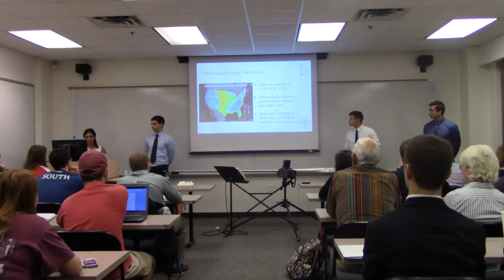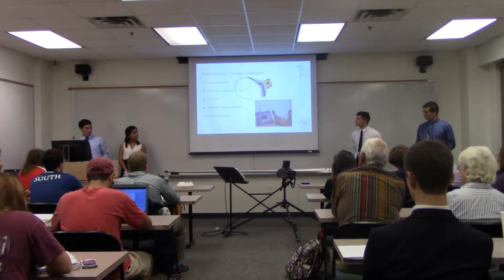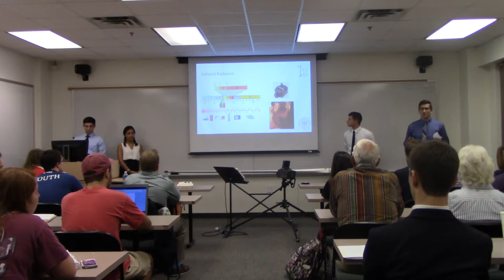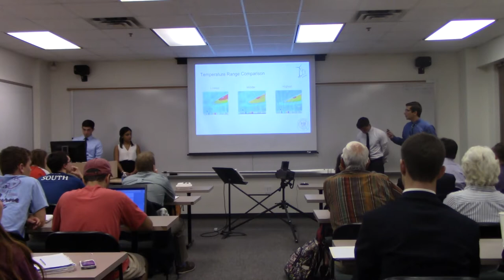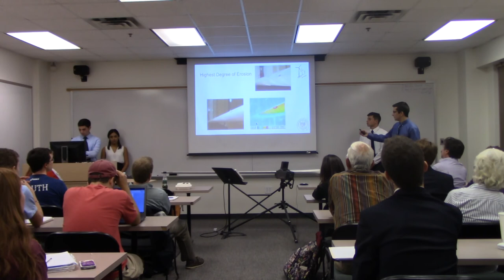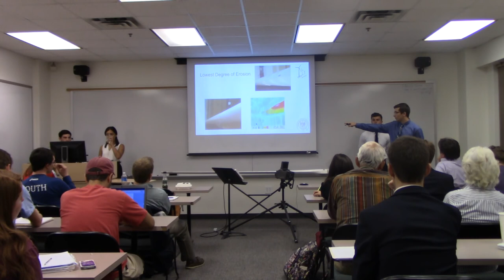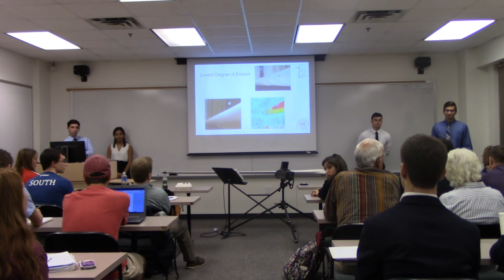Nondestructive Testing of Wind Turbine Blades Using Thermal Imaging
Full Title: Nondestructive Testing of Wind Turbine Blades Using Thermal Imaging by Harold Barney, Michael Galford, Sayed Bahar, and Aidan Williams
Advised by: Dr. Jonathan Miles
Abstract: Offshore Wind offers great promise as a future renewable resource for the United States. Greater wind resources are located farther offshore. However, this resource presents inherently higher operation and maintenance costs. Our project aims to decrease these costs by developing a non-destructive inspection technique to identify blade erosion utilizing an infrared imager. Our technique is intended to identify wear on the blade by measuring temperature anomalies associated with erosion on blades. A solar simulator was used to replicate the passive heating from the sun, thus as a blade is heated and cooled the eroded areas of the blade would emerge. The ANSYS engineering software package was used to model an eroded blade and simulate the impact of erosion on the aerodynamic behavior of the blade.